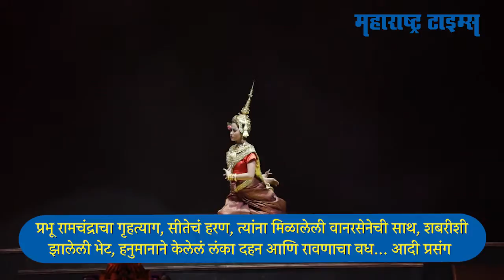कंबोडियातील कलाकारांचं रामायण